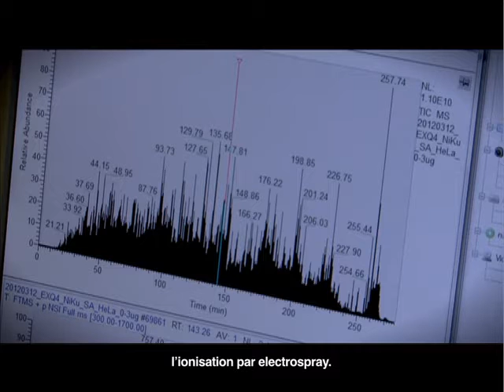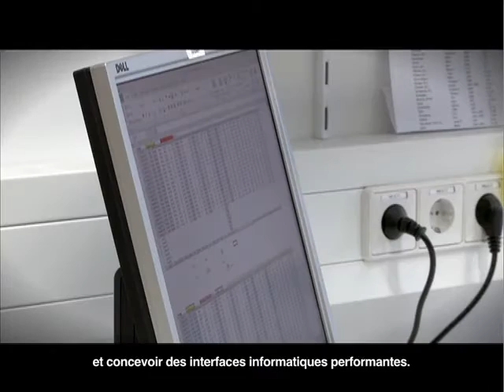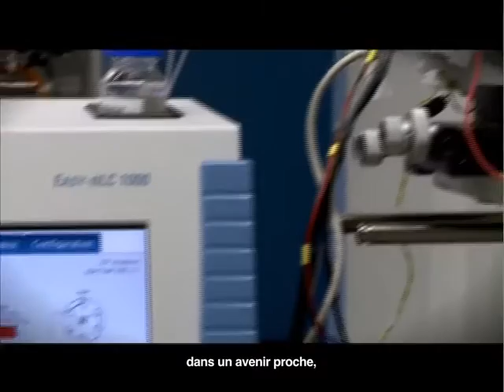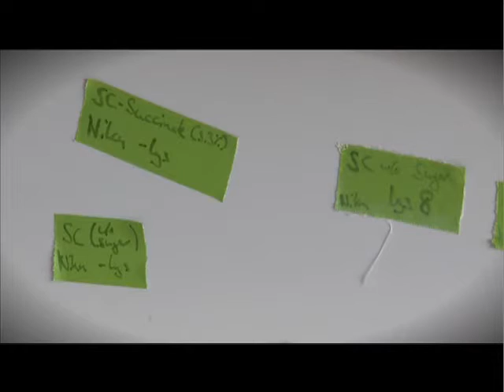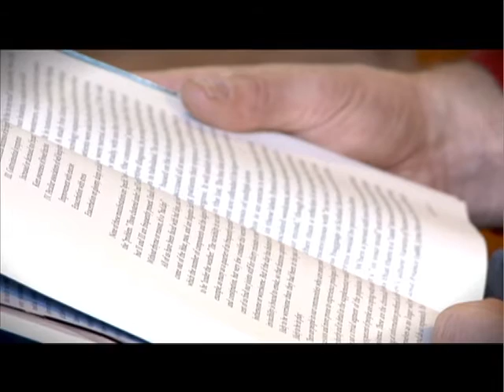Matthias Mann, Winner of the 2012 Louis-Jeantet Prize for medicine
Matthias MANN, Director of the Department of Proteomics and Signal Transduction at the Max-Planck Institute of Biochemistry in Martinsried.
Matthias MANN, directeur du Département de protéomique et de transduction du signal de l’Institut Max-Planck de Biochimie à Martinsried.